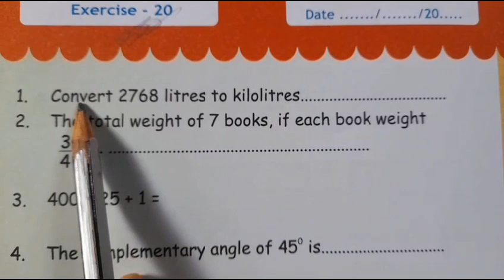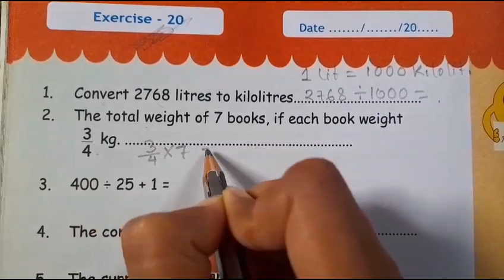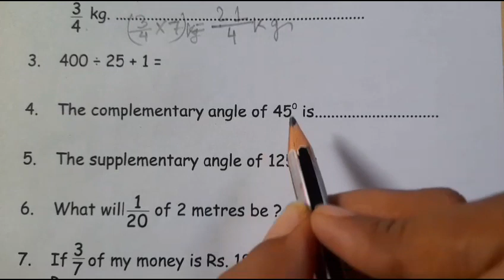Class V M.Math class 2023(P-34)